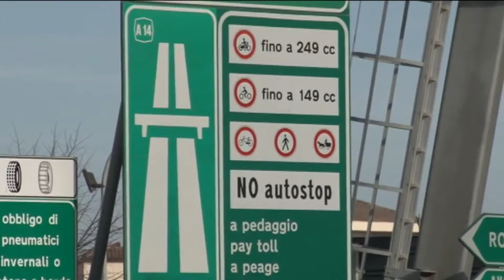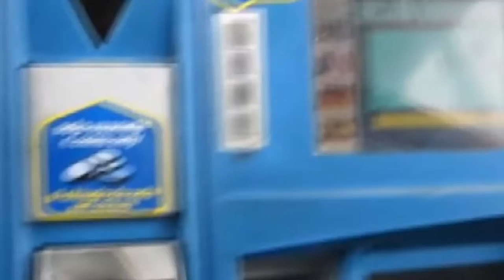Caro pedaggio A24 A25 da caviale e champagne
Puntuale come ogni fine anno, arriva l'annuncio del rincaro del pedaggio su A24 e A25. Questa volta però, si tratta di un vero e proprio salasso, con aumenti pari al 13%